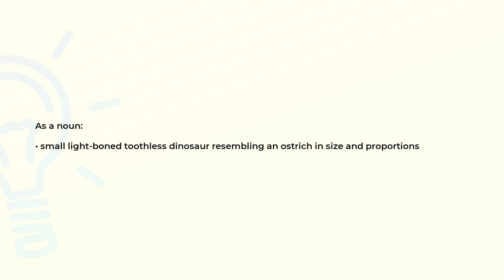What is the meaning of the word STRUTHIOMIMUS?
Definition and spelling of the word STRUTHIOMIMUS.

(00:00) Intro
(00:08) As a noun
(00:19) Spelling

As a noun (00:08):
• small light-boned toothless dinosaur resembling an ostrich in size and proportions